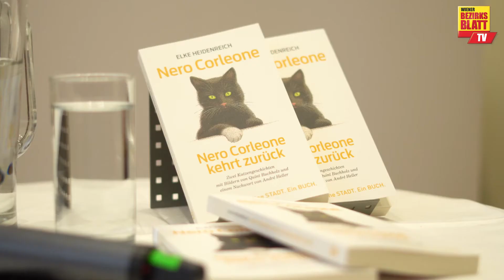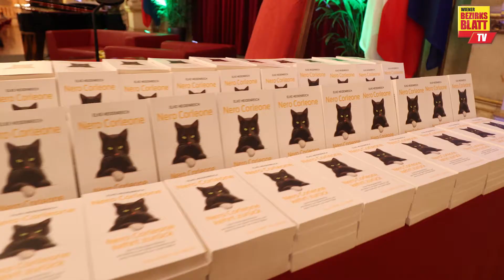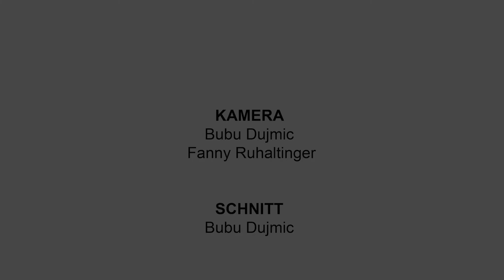Das WBB bei der "Eine Stadt. Ein Buch." Gala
Mit gleich zwei Büchern in einem Band kann die heurige Buch-Aktion Eine STADT. Ein BUCH. dieses Jahr erstmals aufwarten: die hinreißenden Katzengeschichten NERO CORLEONE und NERO CORLEONE KEHRT ZURÜCK von der deutschen Autorin Elke Heidenreich begeistern Jung und Alt gleichermaßen.